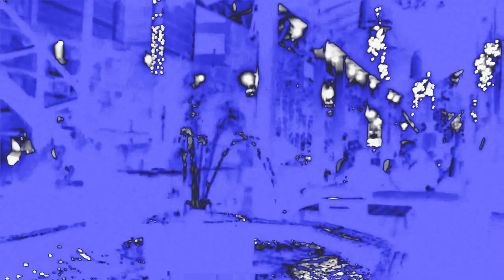Erzurum’da Ramazan Gelenekleri ve Ramazan Akşamları 3. Bölüm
“Erzurum’da Ramazan Gelenekleri ve Ramazan Akşamları” 3. Bölüm videosunda; Yazar, Şair, Gazeteci ve Sahaf Nizamettin Korucu ile söyleşi.
Asaf Bulmuş, Hatim geleneği hakkında bilgi verdi.
Yüzlerce tarihi eşya ve araç-gereçlerin sergilendiği zengin bir müze, nostaljik, otantik ve oldukça konforlu kafe/restoran olan Tarihi Erzurum Evleri hakkında bu nezih mekanın kurucusu ve sahibi olan Siyami Yalçın’la söyleşi.
Tarihi Yakutiye Medresesi Bahçesinde düzenlenen Ramazan etkinliklerinde Hacivat Karagöz gösterisi.
Tarihi Müceldili Konağından görüntüler.